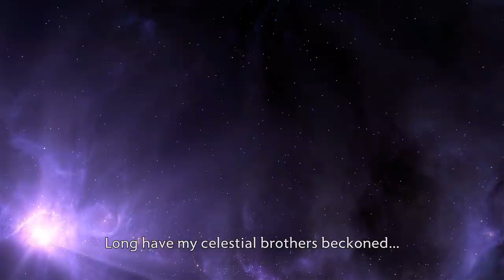[EN] Liquid vs Secret BO3 - The International 2019 Main Event